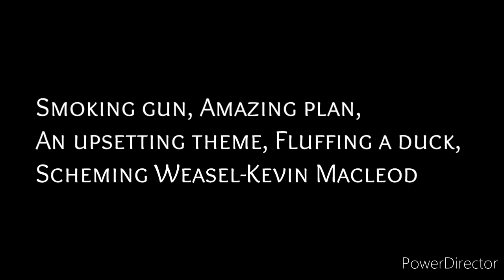Plants vs Zombies: The Attack!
Purple Zombie gets new powers after drinking a potion!